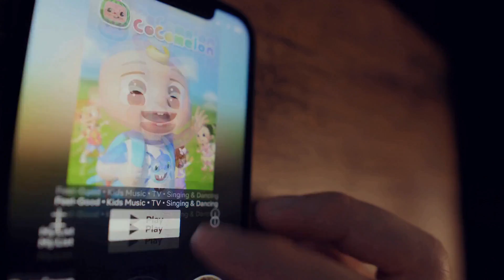何频先生点评李辉访问乌克兰的观点，真是让人失望；川普如果当选后他要退出北约呢，到时候海涯会半夜惊醒；这场战争打出了一个新欧洲；恰恰是能忍受折磨的人，才不会被时代抛弃！波音公司的军工产品：六度世界聊天区